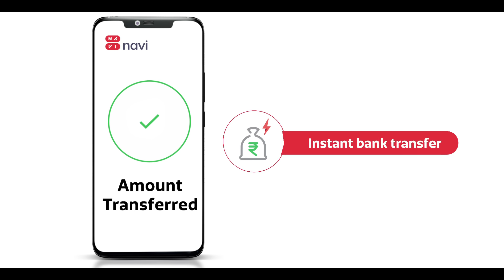Navi Instant Personal Loans - Mr. Funnybones 2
Navi is a digital lending app which provides you loans upto ₹5 lakh instantly through a completely paperless process.

Instant Loan: Get loan instantly in your bank account
Paperless Process: Apply using your PAN and Aadhaar number
Flexible EMIs: Select EMI amount as per your convenience

Toh load mat lo, loan lo!